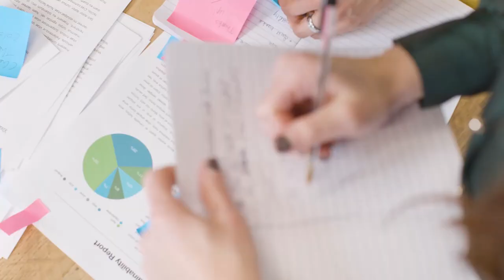A Day in the Life of a Stockbroker - My Year Long Experience in Melbourne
Ready to start trading? Sign up to Stake for a free stock and $0 commission trades on US Market. Use code "elliotr". Australian, New Zealand, Brazil or United Kingdom customers only.

An insight into my experience of working for a boutique stockbroking firm in Melbourne, Australia in 2012 as a stockbroker.

Intro 0:00
How did I get into Stockbroking 2:29
Day to Day Tasks 6:17
Funny story 9:15
Salary & Commission 9:34
Sad story 11:39
Toxic environment 12:42
My daily tasks 13:49
Outro - Take control of your money 15:03

Note: Whilst everyone did whatever they wanted, not everyone was taking it easy. Commission was a 50% split with the house after making $6000 of trades for clients, prior to that you would earn only $3000 a month.

Huge thank you to videvo.net (cespitia) and unsplash.com (Alepuoc, Randyfath & Dainis Graveris) that provided the majority of the B-Roll footage.